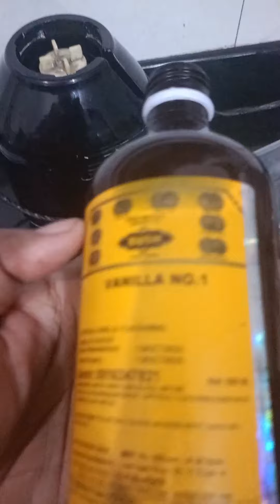31 October 2024